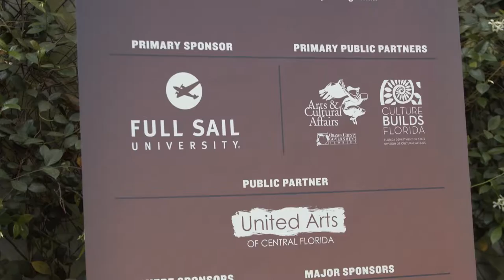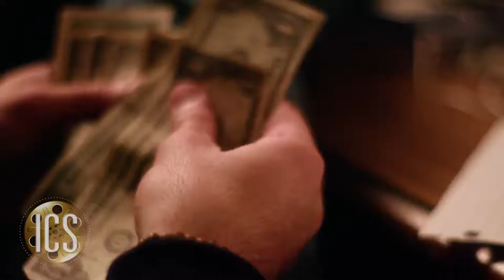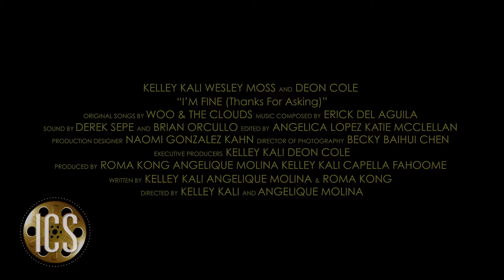Indie Cinema Showcase Season 5 - The Florida Film Festival 2021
The team visits the 30th annual Florida Film Festival and speak with Program Coordinator Tim Anderson. We got to speak with the legend John Amos about his new film Because of Charley. Also filmmakers Catie Skipp, Marcos Gabriel & Christopher Alender.

Indie Cinema Showcase is a Florida based television show that spotlights the independent entertainment community in Central Florida as well as anyone who likes movies, conventions and events.